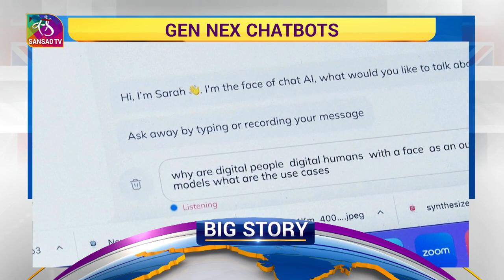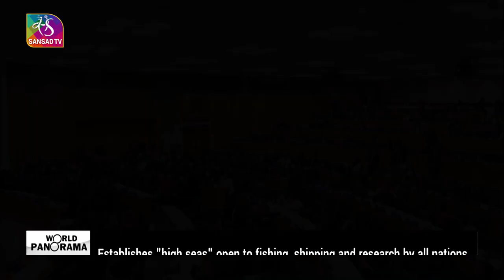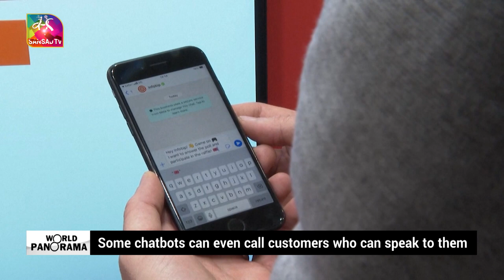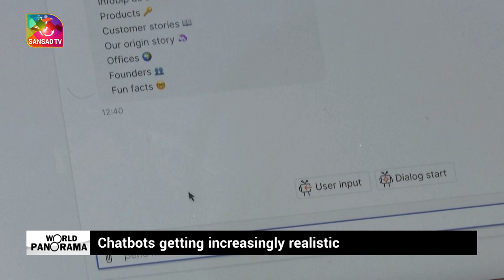World Panorama | Episode - 02 | 10 March, 2023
'World Panorama', a weekly news round-up that takes an indepth look at major happenings around the world.

Anchor: Bhawna Nayar
Producer: Shiva Kumar, Rajiv Singh
Assistant Producer: Raj Kumar
Gfx : Saurab Bedi, Jeet Gandhi, Rupesh

Music Courtesy: Prison Pavel Prakapovich
                          : The News Feetmusic